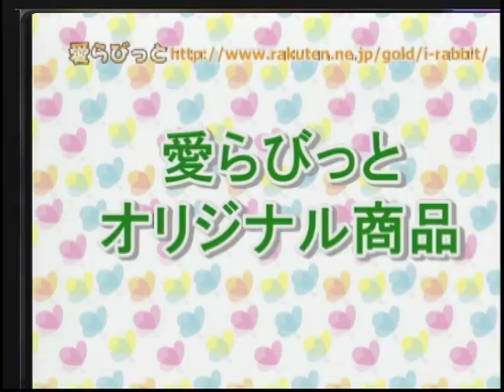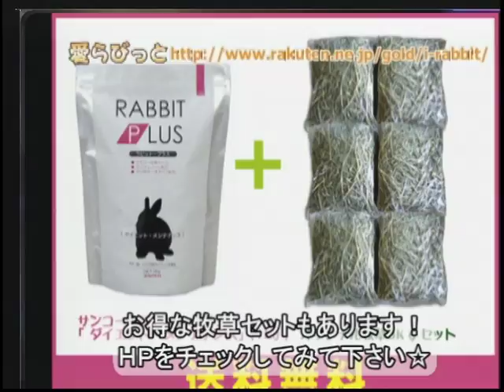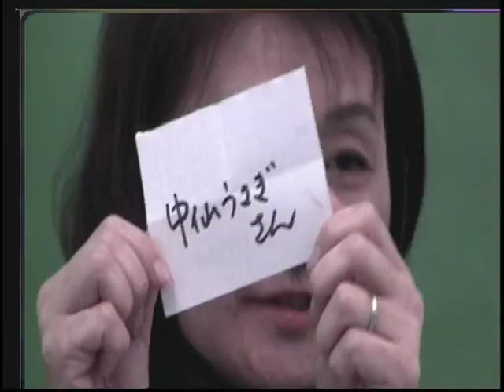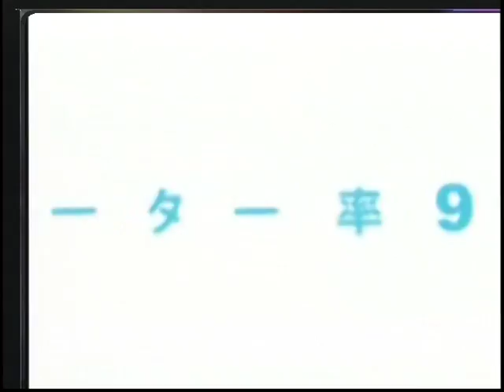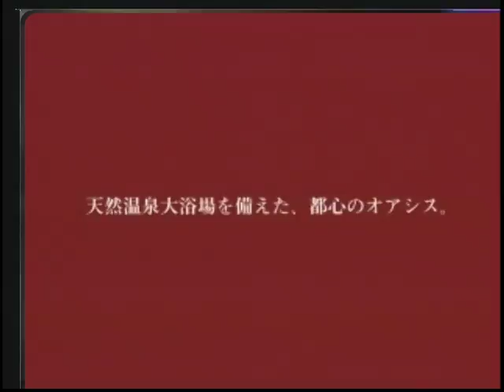第60回（2011年2月10日）うさぎのおめめ part2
■うさぎの楽園～大久野島～

■愛らびっと　プレゼント抽選会

・RISAさんの投稿
・さくらママさんの投稿
・うさマル地蔵さんの投稿
・miyaさんの投稿